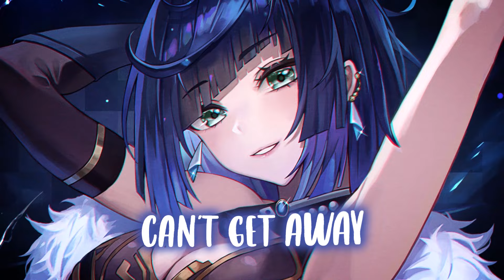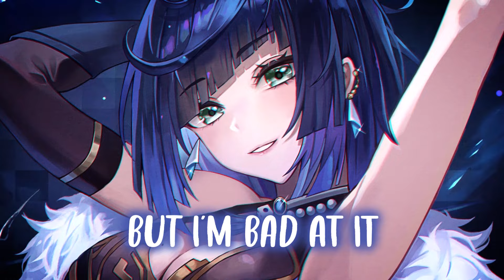Nightcore - ASK FOR IT (Lyrics)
✔ Diana Goldberg - ASK FOR IT

✔ Lyrics:

Lately, I don't wanna save me
Maybe, better to replace me
You know me, why you tryna hold me?
I'll do it again and again

We're stuck in the same
Same old ways
Same old games

I don't wanna be the one to ask for it
Wanna be good but I'm bad at it
Crash my car before I beg for it
Such a bad habit, such a bad habit
Yeah I don't really wanna ask for it
Never gonna be the one to beg for it
Never gonna be the one to ask for it, ask for it

Baby, why you tryna change me
Break me, love me like you hate me
I know me, I'll hurt you till I'm lonely

Same old ways
Same old games

Crash my car before I'd beg for it

(Never gonna be the one to)
(I'm never gonna never gonna ask for it)

(I don't wanna be the one to)

Why do I overthink every move I make
Put my heart on sale?